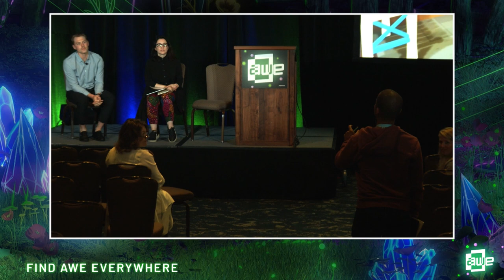Partnering with Meta to Create VR Educational Experiences with Christian Rowe & Leticia Jauregui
Partnering with Meta to Create VR Educational Experiences

Listen in on a conversation with Meta & Immerse as they discuss the opportunities & pitfalls that come with building a virtual world focused on education. This will be both a lively and candid conversation sharing their behind the scenes experience pioneering cutting edge technology and learning how to balance pedagogical efficacy, quality user experience and scaling a go-to-market strategy.

Speakers:
Christian Rowe
Leticia Jauregui